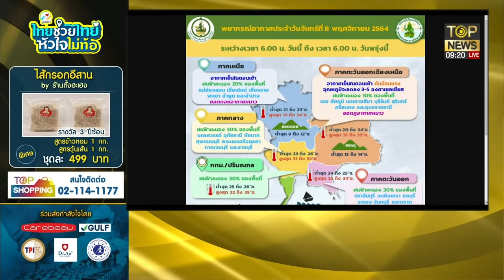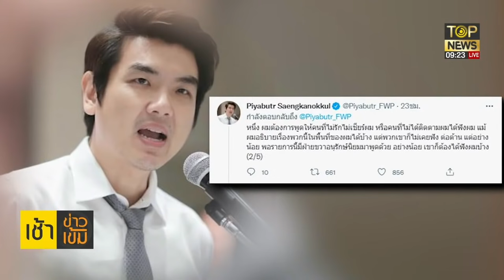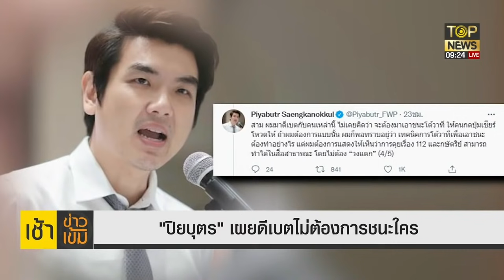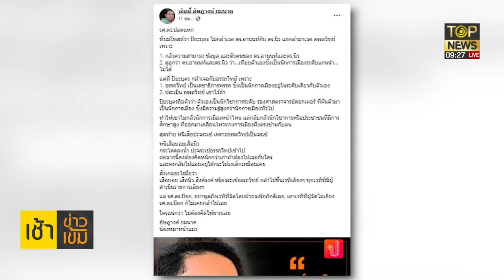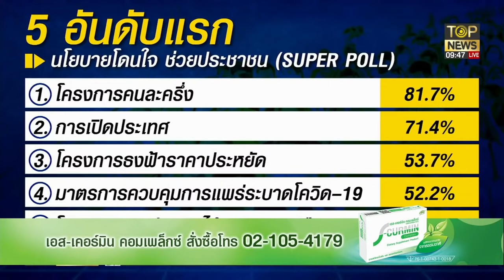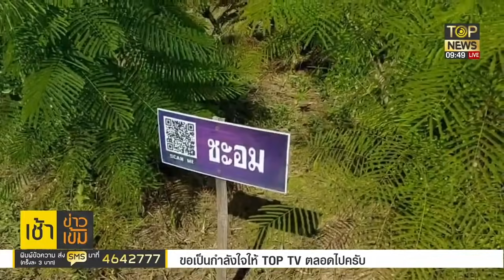ผลงานท็อปฟอร์ม - ท้าดวล มือพระกาฬ | เช้าข่าวเข้ม | ช่วง 2 | TOP NEWS